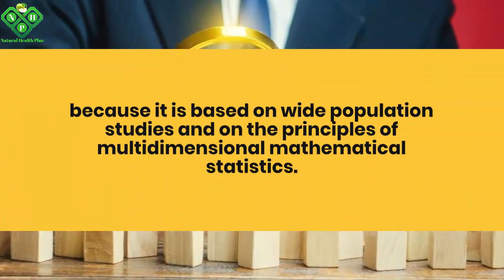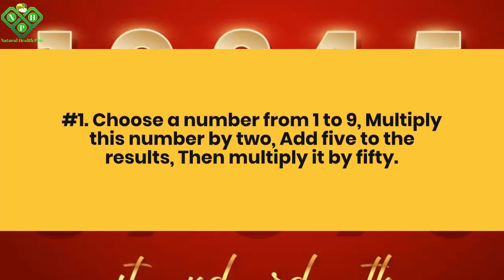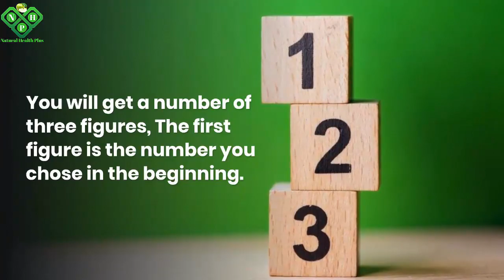These 2 Test Can Guess Your Real And Psychological Age | Mental Age Test | What Is Your Mental Age?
This Is The Common Reason Why Your Stomach Is Bloated And The Way To Fix It